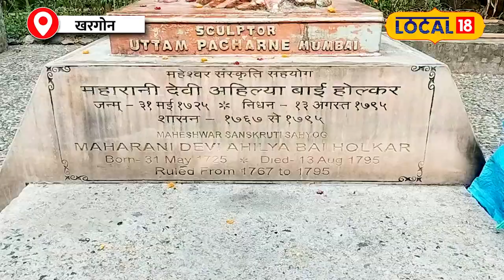Ahilyabai Holkar का दिव्य सोने का झूला, चोरों की आंखों पर अंधेरा! | Maheshwar Fort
Mysterious Story: There is such a golden swing in Maheshwar city of Madhya Pradesh, which the thieves who were trying to steal suddenly became blind. When the thieves were caught, they told that some divine power was following them, due to which they could not steal the swing. This swing was built by Queen Ahilyabai. Ahilyabai believed in God a lot. He had his own place of worship. He had made a golden swing for Lord Krishna in this puja room.
Mysterious Story: मध्य प्रदेश के महेश्वर शहर में एक ऐसा सोने का झूला है, जिसे चुराकर भाग रहे चोर अचानक अंधे हो गए थे. जब चोरों को पकड़ा गया तो उन्होंने बताया कि कोई दिव्य शक्ति उनकी पीछा कर रही थी, इसकी वजह से वो झूले को चुराकर नहीं ले जा सके. इस झूले को महारानी अहिल्याबाई ने बनवाया था. अहिल्याबाई, भगवान को बहुत मानती थीं. उनका अपना एक पूजाघर था. इस पूजाघर में भगवान कृष्ण के लिए उन्होंने सोने का झूला बनवाया था.